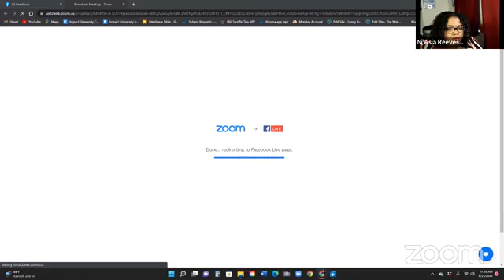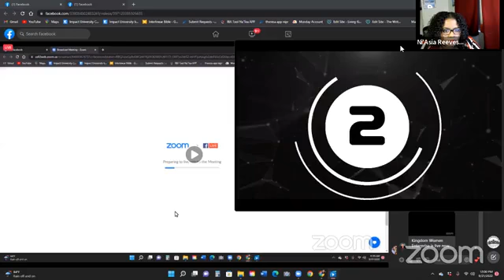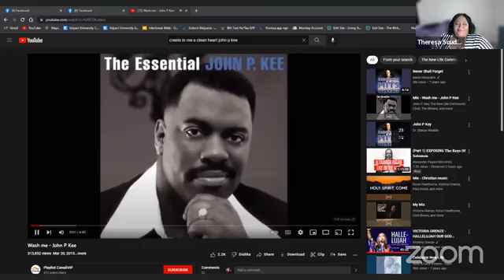UNFORGIVENESS WOMEN EMPOWERING WEDNESDAY